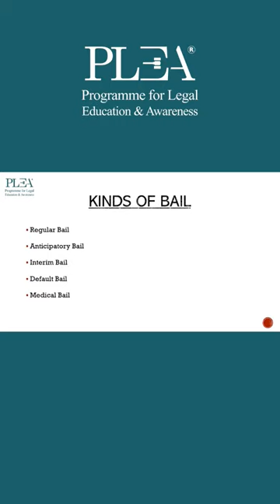Grounds for medical bail